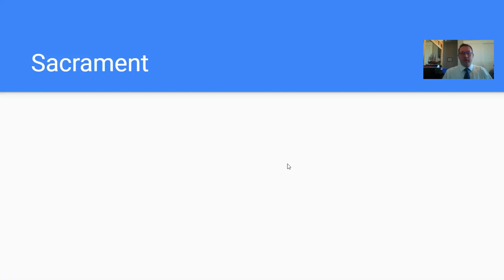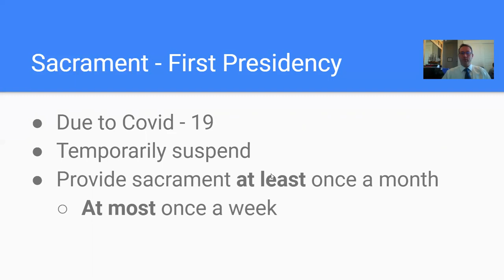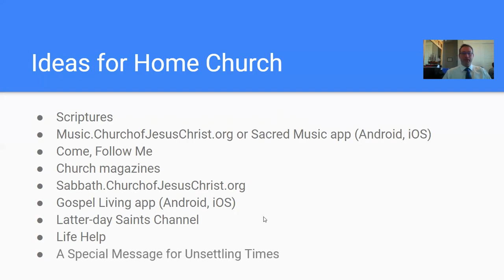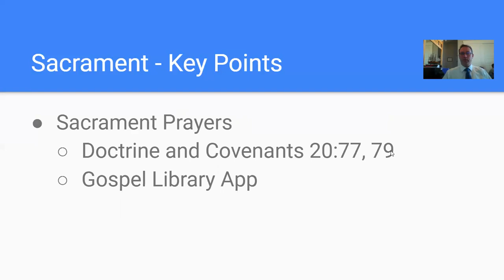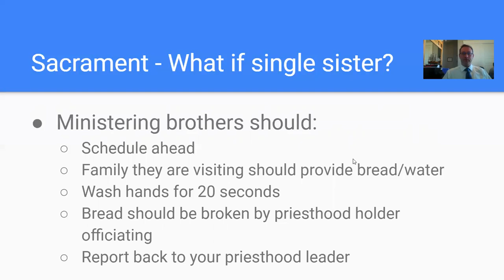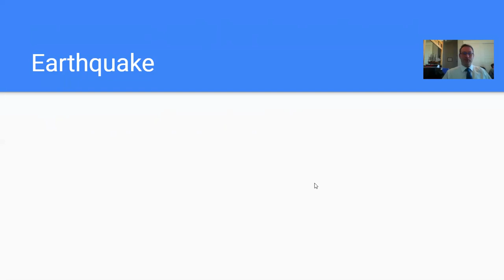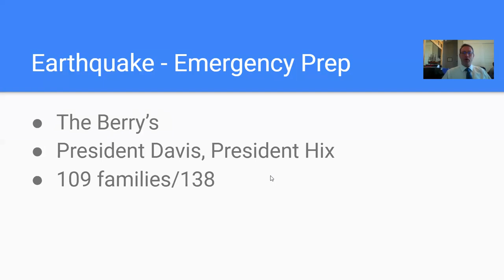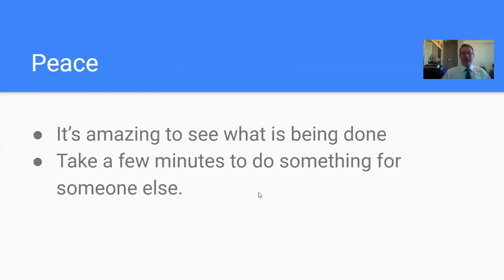Bishop's Message - Sacrament, Earthquake, Connections